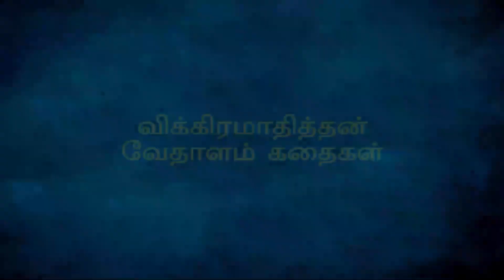விக்கிரமாதித்தனும் வேதாளமும் - பகுதி-5| Vikramathithan And Vedhalam Part-5 | Indhu Sasikumar | SPARK